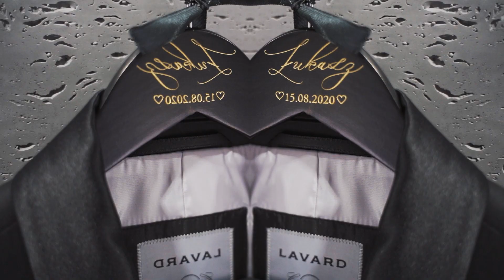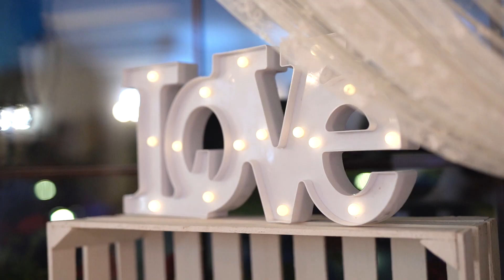Nikola i Łukasz - teledysk ślubny 2020 | Niepowtarzalni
Zapraszamy do rezerwacji terminów na 2021'